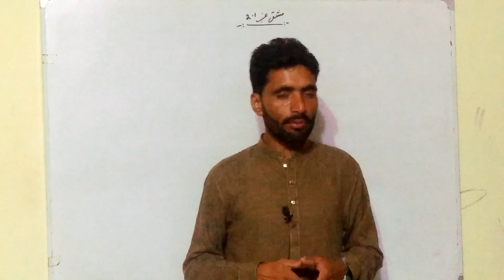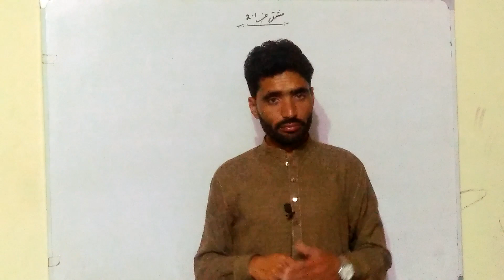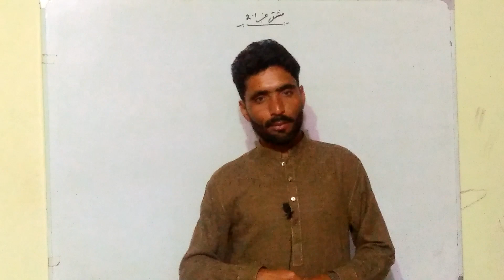AIOU New Update Today | AIOU Latest Updates Today | AIOU BA degree